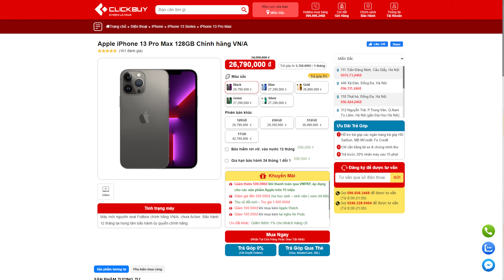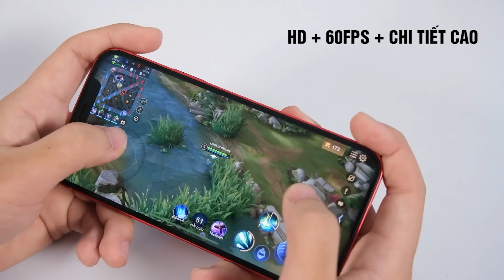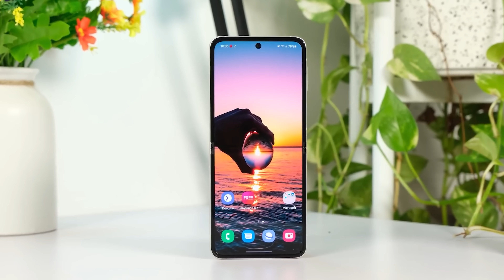Tư vấn điện thoại: mua iPhone 12 làm gì khi máy này quá ngon?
Mua điện thoại chính hãng bảo hành cả rơi vỡ, vào nước trong 12 tháng đến Clickbuy